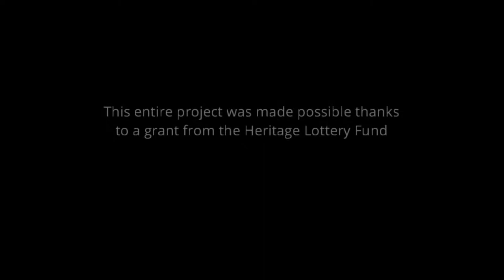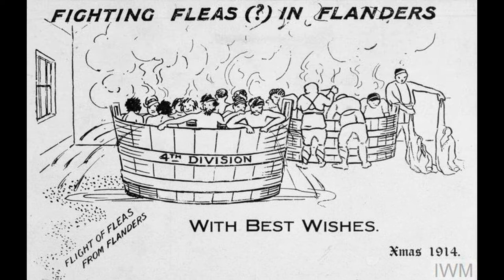Never mind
As part of their centenary celebrations, Chapel Male Voice Choir performed a series of World War One-themed concerts.
A grant from The Heritage Lottery Fund made it possible for one of those concerts to be professionally recorded and edited.
Here they sing 'Never mind'.